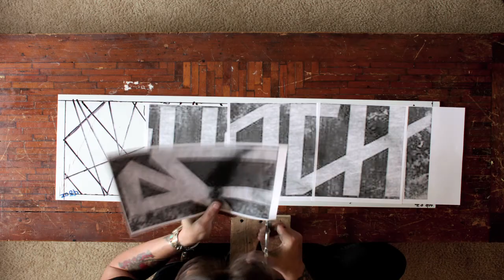Ruach Presents "Metal Work" Featuring Metal Smith James Whiteside III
See RUACH!!!   Wed Feb 20th 2013   Live @ HOUSE of BLUES-(Anaheim)  but first
check out this video featuring Metal Smith James Whiteside III crafting a RUACH sign
out of a sheet of copper.

For ticket info and tour dates go

Photographed & Edited
By C.e.r.Kloster